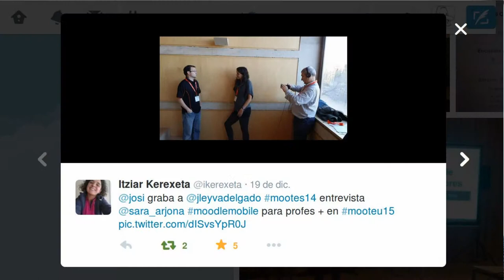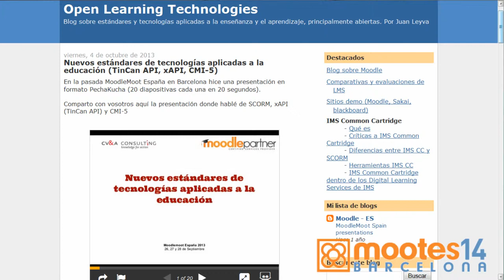& @sara_arjona moodlemobile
@jleyvadelgado con @sara_arjona en mootes14 hablan sobre moodlemobile y sus caracteristicas en la Moodle Moot 2014 celebrada en Barcelona. Material co-producido por el Berritzegune Nagusia